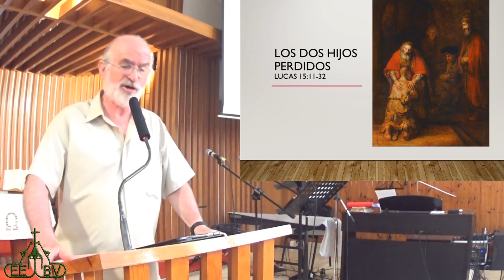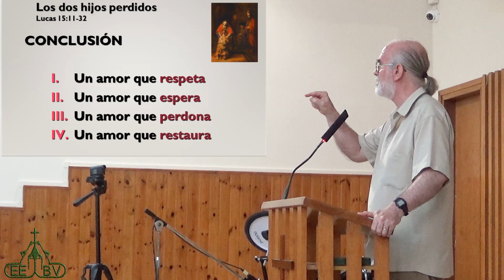La parábola de los dos hijos perdidos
Conferenciante: Pastor Abel Nuño
Cita: Lucas 15:12-32
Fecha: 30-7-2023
Lugar:  Església Evangèlica Baptista de Vilanova i la Geltrú: